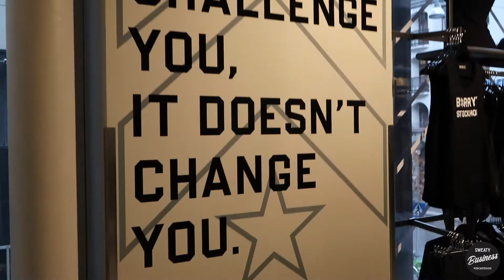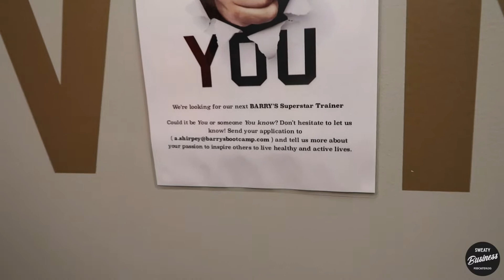Sweaty Testar #1 - vadegrejen med Barry`s Bootcamp Stockholm?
Vi testar Barry´s Bootcamp i Stockholm och gör en väldigt, väldigt enkel recension.

Barry´s är en av de senaste tillskotten inom boutique-gym-segmentet.

Lyssna på när vi intervjuade Rasmus Ingerslev, en av delägarna till Barry´s.
Inte nog med att det är han tillsammans med sin business partner som äger rättigheterna till träningskonceptet i Sverige, han är en multientreprenör med en mängd olika lyckade gymaffärer i bagaget.
Mycket inspirerande lyssning.